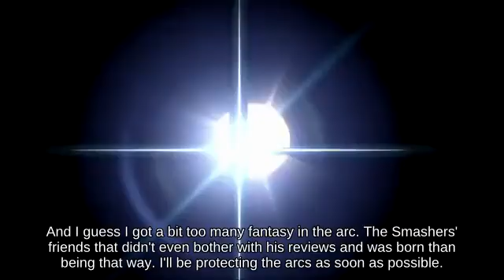Heavyweigh Greninja using Bonus Fruit picking up Fire Flower Wii